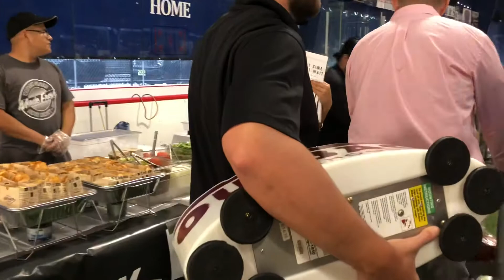Restaurant night at secaucus ice rink!! 26 september 2019